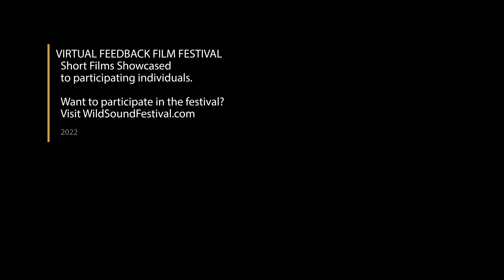Shy Little Boy Short Film, Audience Feedback from March 2022 LGBTQ+ Film Festival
SHY LITTLE BOY, 7min., USA, Documentary
Directed by Jack Hessler
In Jackson Hole, Wyoming, a newspaper reporter interviews two teenage drag queens as they get ready for a performance.